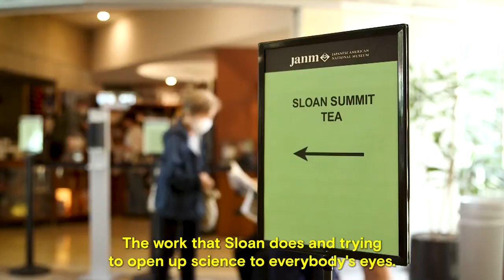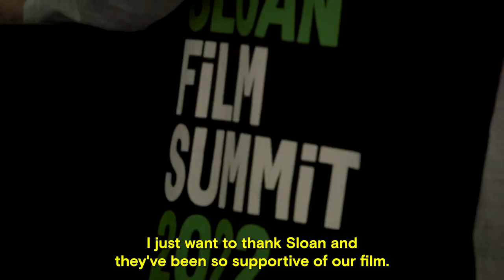BEST OF THE 2022 SLOAN FiLM SUMMiT | Film Independent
Highlights from the 2022 SLOAN FiLM SUMMiT held April 8-11 in Los Angeles, presented by the Alfred P. Sloan Foundation and Film Independent.